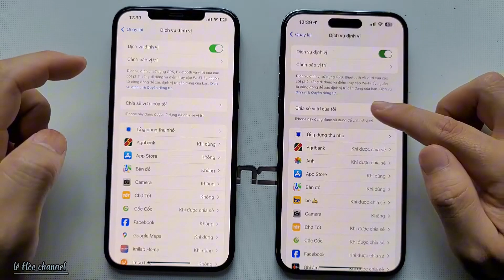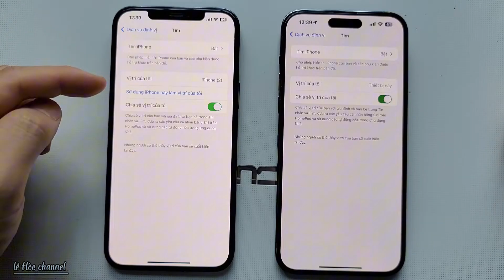Cách Tìm vị trí của vợ / chồng trên iphone bằng tính năng chia sẻ vị trí